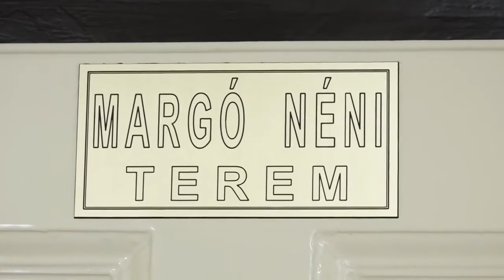"Egy csodálatos világ" Csongrád Tv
Forgó Edit kiállításának megnyitója, melyet Feketéné Túri Margit, "Margó néni" emlékének ajánlott.